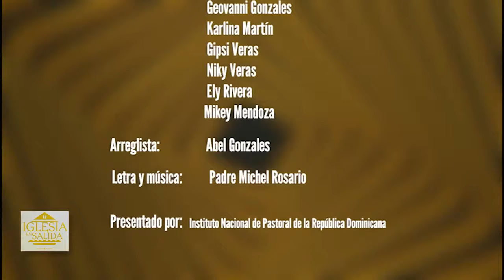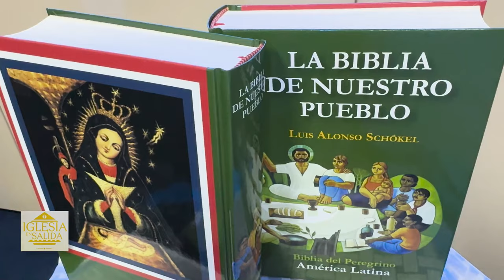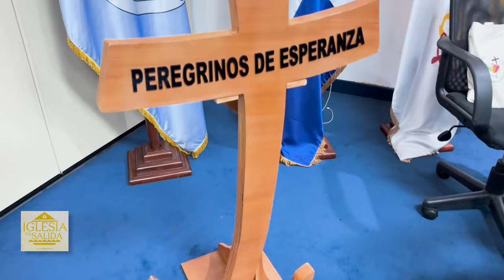IGLESIA EN SALIDA - Lanzamiento Biblia e Himnos por el Jubileo 2025 - Instituto Nacional de Pastoral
@JovannyK nos trae desde la @conferenciadelepiscopadodo los detalles del lanzamiento de la Biblia del Jubileo.
En este contenido encontrará las 3 canciones nuevas que se han presentado sobre el Jubileo y el Himno Oficial.